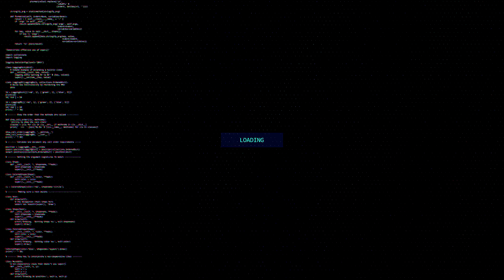Death Stranding | трейлер